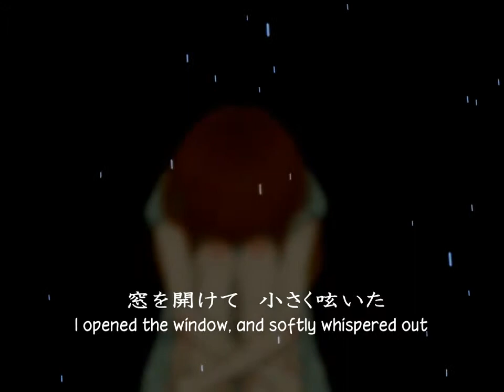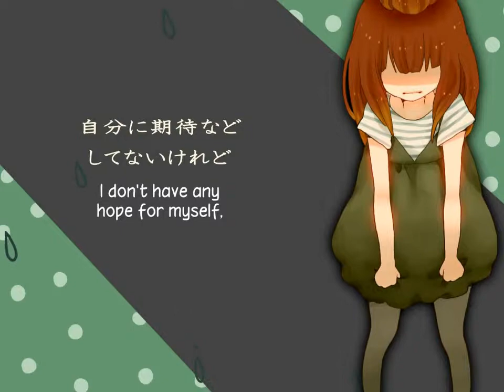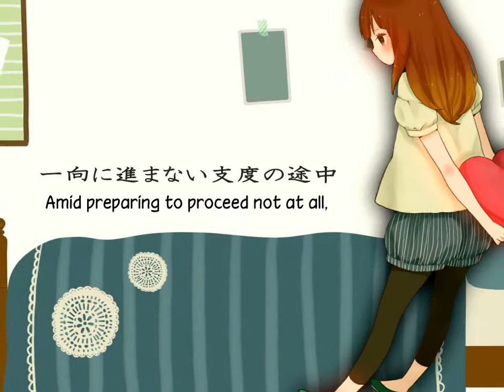Append Hatsune Miku ~ Hello, How Are You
Append Sweet, Hatsune Miku. Enjoy~